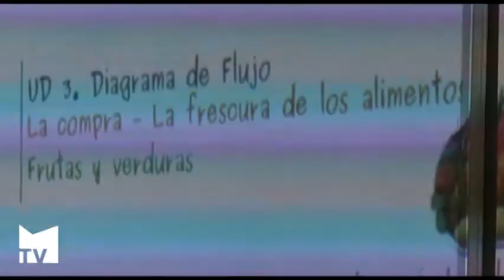Curso de manipulador de alimentos para jóvenes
Este curso de diez horas,que se imparte en el Centre Jove del Mercat, terminará con la obtención del certificado oficial de manipulador de alimentos.